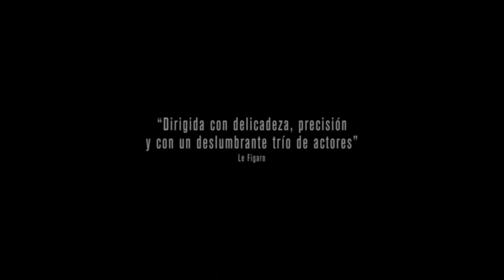Eugénie Grandet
Eugénie Grandet Tráiler